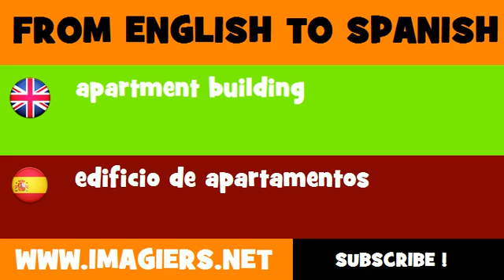SPANISH TO ENGLISH = edificio de apartamentos